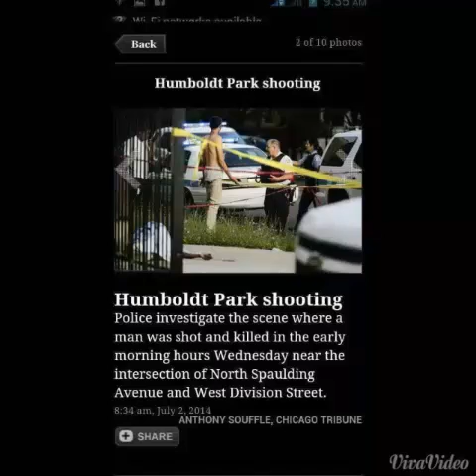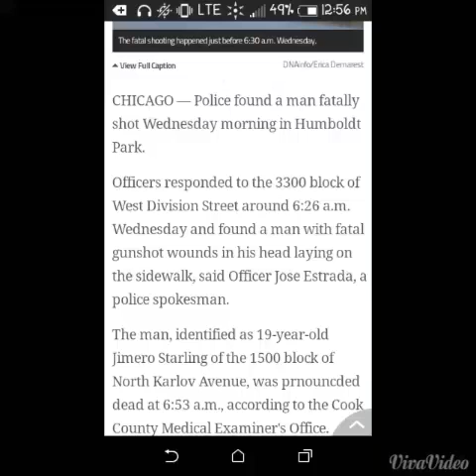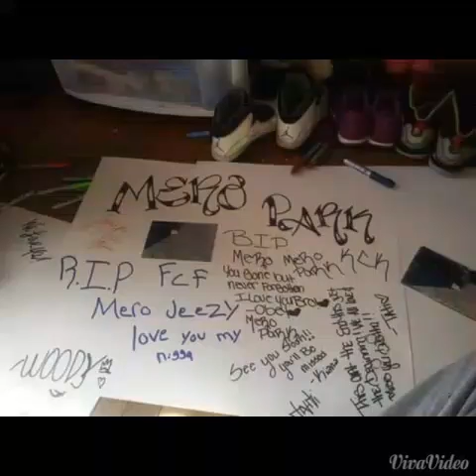Mero Park👑👑👑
This video is for a close friend no a brother that we lost on July 2nd 2014 a heartbreak that took a part of everyone's life an empty ness but this Video is for you Mero we love you. Remember FCF